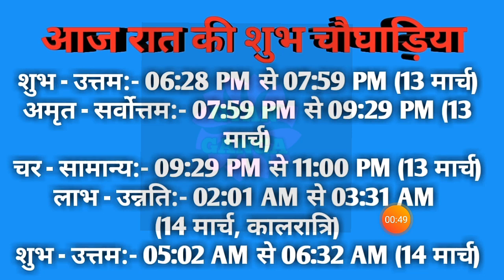Aaj ka choghadiya 13 March 2022 का चौघाड़िया|शुभ मुहूर्त|राहुकाल|Sunday रविवार Choghadiya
Aaj Ka Choghadiya | 13 March 2022 ka Choghadiya | आज का चौघाड़िया | शुभ मुहूर्त | Aaj ka Rahukal | Aaj ka shubh choghadiya | राहुकाल | Sunday रविवार Choghadiya | 13 March 2022 Choghadiya

13 March 2022 ka choghadiya
13 मार्च 2022 के चौघड़िया
13 मार्च 2022 के राहुकाल
13 March 2022 ka rahu kaal
13 March 2022 ka shubh choghadiya
13 March 2022 ka Shubh Muhurat
13 March 2022 ka Ashubh Muhurat

12 March 2022 ka choghadiya
12 मार्च 2022 के चौघड़िया
12 मार्च 2022 के राहुकाल
12 March 2022 ka rahu kaal
12 March 2022 ka shubh choghadiya
12 March 2022 ka Shubh Muhurat
12 March 2022 ka Ashubh Muhurat

रविवार choghadiya
सोमवार choghadiya
मंगलवार choghadiya
बुधवार choghadiya
गुरुवार choghadiya
शुक्रवार choghadiya
शनिवार choghadiya

Sunday Choghadiya
Monday Choghadiya
Tuesday Choghadiya
Wednesday Choghadiya
Thursday Choghadiya
Friday Choghadiya
Saturday Choghadiya

aaj ka choghadiya March 2022